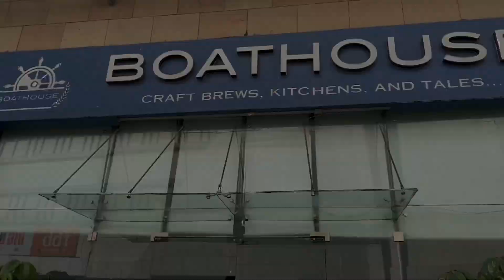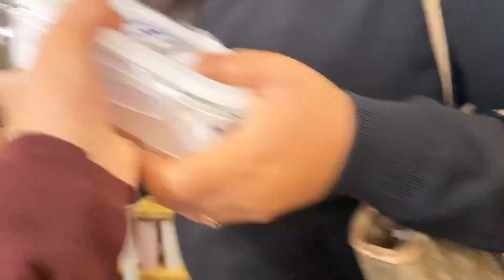Weekend Ka Vaar. Sisters at Weekends.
Instagram handle